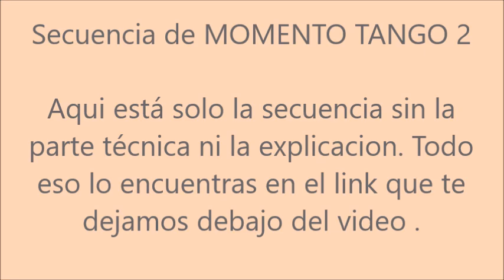2 Adorno hombre, Sacada posterior con adorno alto mujer . Secuencia de MOMENTO ATAQUE TANGO 2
Tango clase, 1 adorno para el hombre y 1 para la mujer. Sacadas .
Aqui está sólo la secuencia. Las explicaciones , técnicas y ejercitación en el programa MOMENTO TANGO 2